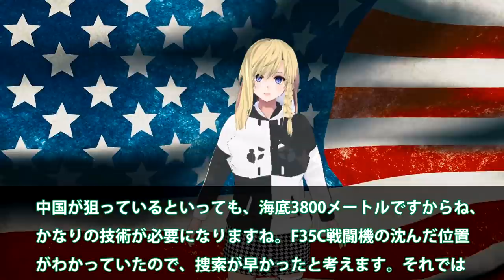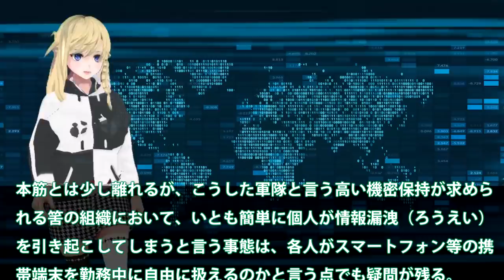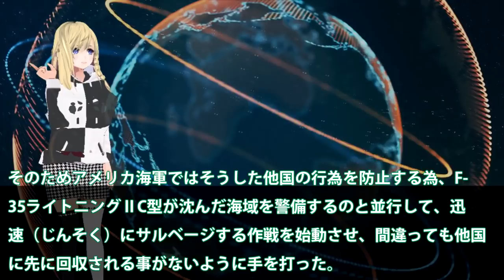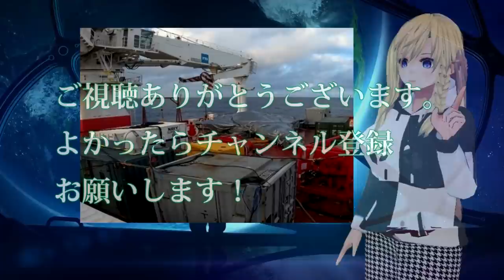米F35C戦闘機南シナ海でサルベージ作業完了！1億ドルは海底3800から引揚迅速作業？中国より先に作業船投入がキメて・・・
関連動画
【海外の反応】韓国がF-35Aの故障修理をまさかの中国に依頼！？米国ブチ切れで韓国崩壊へｗ【ゆっくり解説】
【F-35C戦闘機が空母に”初”実戦配備】カールビンソン空母打撃群がインド太平洋地域に展開
【F-35】A・B・Cの違いは？いずも搭載のB型が垂直離陸できない理由

引用・転載「出典：海上自衛隊ホームページ」
引用・転載「出典：航空自衛隊ホームページ」
引用・転載「出典：陸上自衛隊ホームページ」

ついに「護衛艦いずも」でF35-B戦闘機発着訓練開始！「いずも」「かが」の空母化で見えた日本の島嶼防衛
【ゆっくり解説】韓国のF-35Aステルス戦闘機、米国を激怒させ24時間監視されてしまうwwしかもめっちゃ欲しいF-35B、独島艦甲板問題で夢破れる…
【ゆっくり解説】韓国空軍のステルス戦闘機F 35が実弾が撃てない！ポンコツ兵器と世界から笑いものに…【海外の反応】
【時事軍事】中共軍の戦闘機は、ミサイルでロックされるまでF-35の存在を知ることはないでしょう。F-35は台湾海峡の制空権を握ることになります。